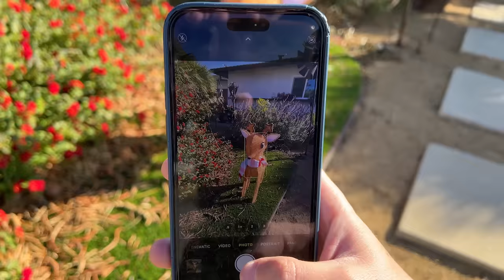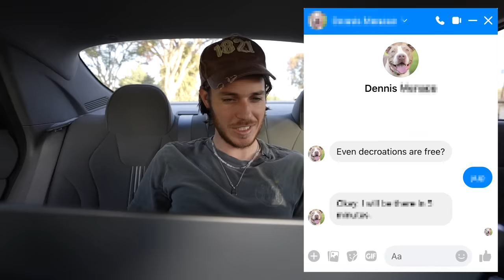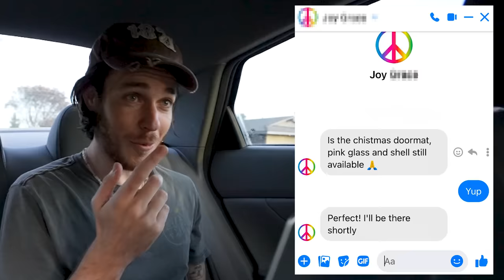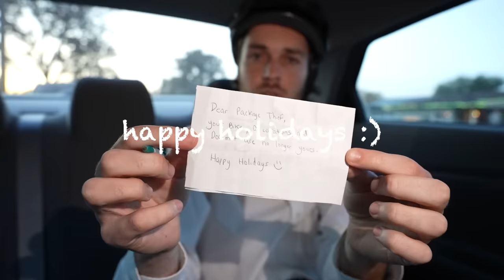Catching Package Thieves In The Act!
We caught a package thief and sold everything on their front yard for free on facebook marketplace